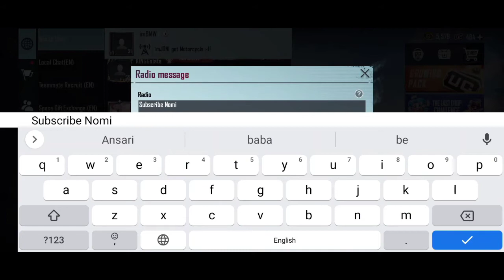elite communicators achievement pubg bgmi elite communicators achievement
1. ELITE COMMUNICATORS ACHIEVEMENT
2. ELITE COMMUNICATORS PUBG MOBILE
3. ELITE COMMUNICATOR 1 PUBG MOBILE
4. ELITE COMMUNICATORS MISSION
5. HOW TO USE RADIO FEATURES IN PUBG MOBILE
6. RADIO IN PUBG MOBILE
7. HOW TO COLLECT RADIO IN PUBG MOBILE
8. HOW TO GET MORE RADIO IN PUBG MOBILE
9. WHAT IS THE WORK OF RADIO IN PUBG MOBILE
10. WHAT TO DO WITH RADIO IN PUBG MOBILE

EASY WAY TO COMPLETE ELITE COMMUNICATOR ACHIEVEMENT IN PUBG MOBILE l HOW COMPLETE ELITE COMMUNICATOR

Elite Communicator 2 Achievement is Complete | How I Complete (Elite Communicator) In Pubg Mobile